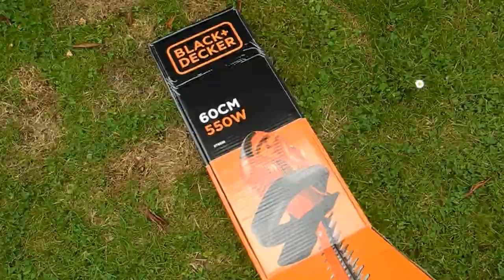Black+Decker GT5560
Black+Decker GT5560 550W Elektro-Heckenschere, 60cm Schwertlänge, 25mm Schnittstärke, asymmetrischer Klingenschliff